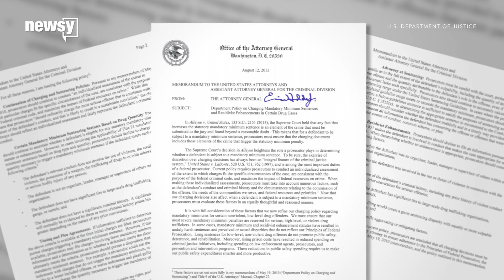Sessions reviewing Obama-era drug policy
In 2013, then-AG Eric Holder told prosecutors not to charge low-level drug offenders with crimes that would incur a mandatory minimum sentence.